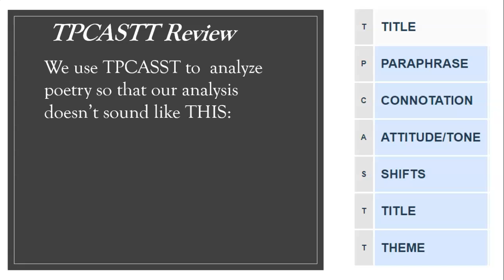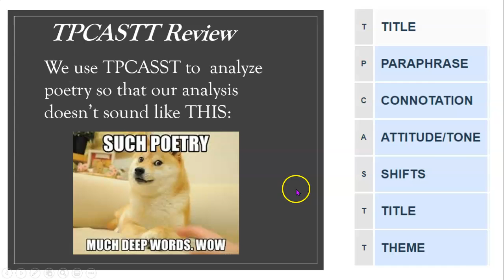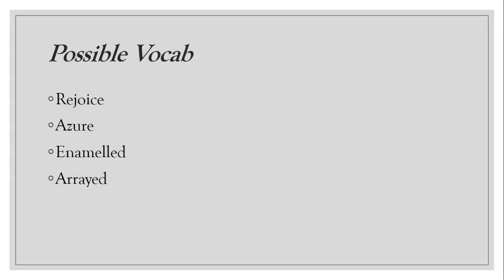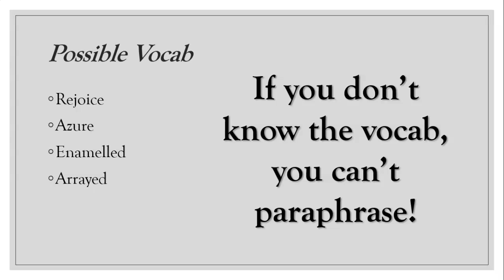In The Wood Lesson 1